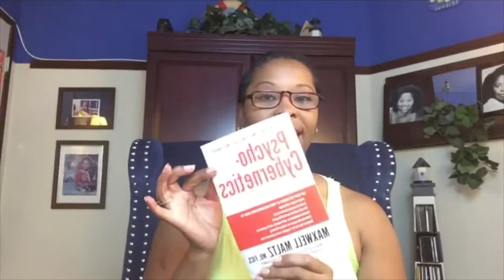Day 21 Transform Your Life in 15 Minutes!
Day 21 of the 30-day challenge: Transform Your Live in 15 Minutes where we do 5-minute Mind, Body & Soul exercises.

It's not too late to join me LIVE